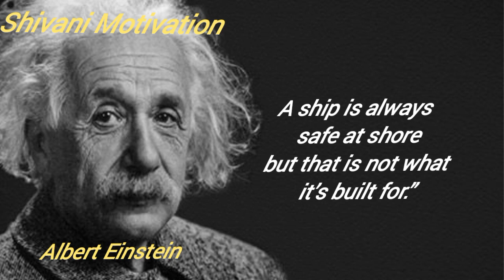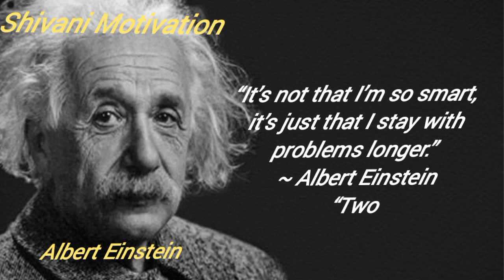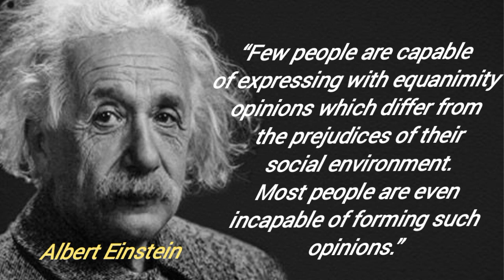Albert Einstein Quotes||motivational video||shivani motivation